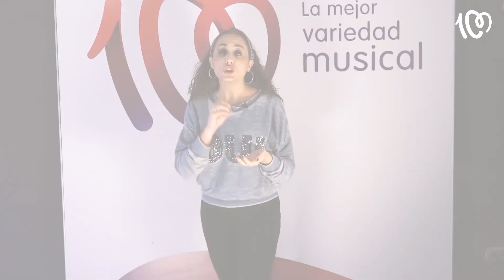¡Stop a los incómodos esguinces!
Marta Docampo, en 'Sentirse 100', nos habla de los esguinces, esa lesión tan habitual no solo al practicar deporte, sino también dentro de las actividades diarias de cada persona. Se producen cuando te doblas, tuerces o giras el tobillo de una forma extraña. Esto puede estirar o desgarrar las bandas resistentes de tejido (ligamentos) que ayudan a mantener los huesos del tobillo unidos.

Escucha la radio con la mejor variedad musical y disfruta de los mejores contenidos de entretenimiento